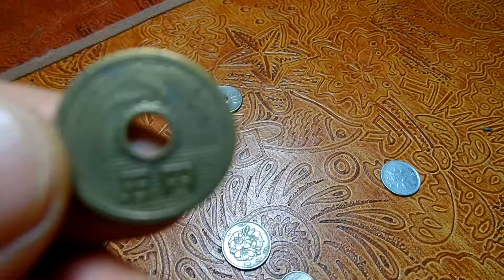일본 동전. 5엔 . Japan Coin. North Jeolla Province( 전라북도 全羅北道 ) . Jeonju . KOREA